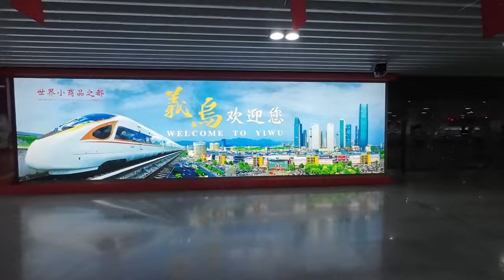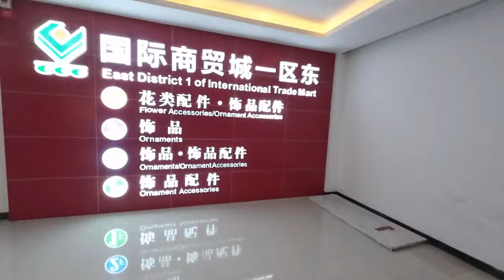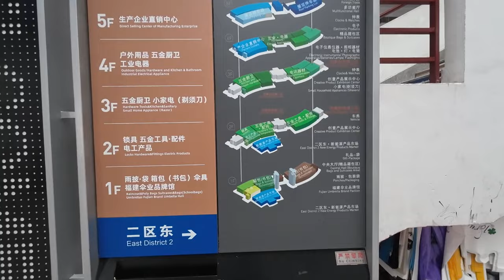Inside the World’s Largest Wholesale Market in Yiwu China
I visited the biggest wholesale market in the world, Yiwu International Trade City. Incredible place with more than 75,000 stores, covering 7 kilometers and 5.5 million square meters, all in one interconnected building.

I got a perfect Dyson Supersonic hairdryer for just 20 dollars.

Hope you enjoy the video my friends.

* TIMESTAMPS *
0:00 High Speed Train from Shanghai
1:22 Arrival to Yiwu
1:40 International Trade City
2:23 Toy Market
4:10 Electronics & Home Appliances
4:45 Buying a Dyson Dupe
6:30 The Next Day
7:09 Clothing District
8:43 Thoughts on Yiwu Trade City